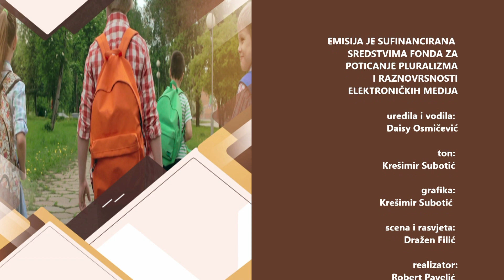TU OKO NAS 14.04.2022.